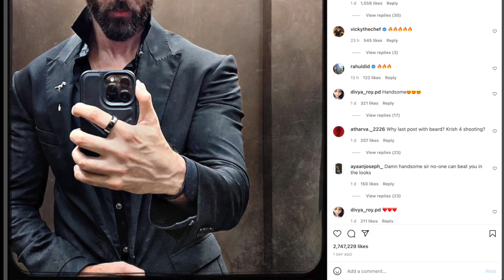ऋतिक रोशन ने दाढ़ी के साथ शेयर की अपनी आखिरी पोस्ट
बॉलीवुड स्टार ऋतिक रोशन, जिन्होंने करण जौहर के जन्मदिन की पार्टी में रेड कार्पेट पर चलकर अभिनेत्री सबा आजाद के साथ अपने रिश्ते को आधिकारिक बना दिया था, इसी बीच अब ऋतिक अपनी एक इंस्टाग्राम पोस्ट को लेकर चर्चा में आ गए हैं. दरअसल, ऋतिक ने अपनी फोटो जारी करते हुए बताया कि उन्होंने अपनी दाढ़ी कटवा दी है, जो उन्होंने 'विक्रम वेधा' के लिए उगाई थी. अभिनेता ने अपने इंस्टाग्राम पर एक मिरर सेल्फी साझा की.